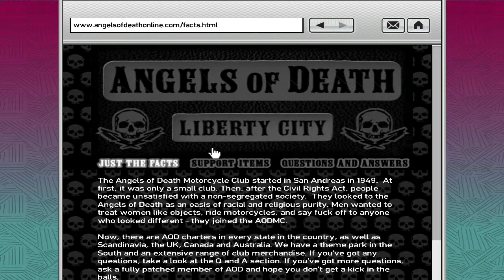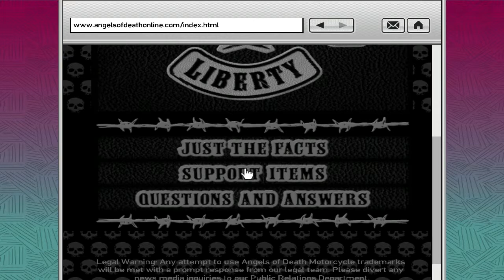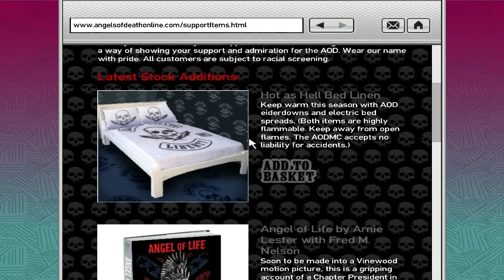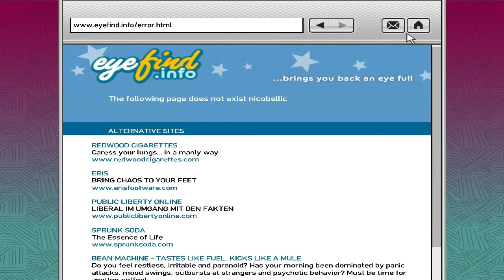Let's play GTA IV - The Lost and Damned [10] [HD] - Unproduktivste ... Folge ... ever!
"Grand Theft Auto IV: The Lost and Damned ist das erste Add-on für das Spiel Grand Theft Auto IV. The Lost and Damned wurde von Rockstar North entwickelt und am 17. Februar 2009 für die Xbox 360 sowie am 16. April 2010 für PlayStation 3 und PC veröffentlicht.

Wie das Hauptspiel von GTA IV spielt auch The Lost and Damned in der fiktiven Stadt Liberty City, die dem realen New York City nachempfunden ist und der Vorstadt von Liberty City, Alderney, welche auf New Jersey basiert. Die Handlung des Add-ons überschneidet sich des Öfteren mit der des Hauptspiels und der des zweiten Add-ons, viele in allen Teilen enthaltene Szenen werden so aus der Sicht des jeweiligen Protagonisten erlebt.

Wie auch in der anderen Erweiterung, wird in The Lost and Damned ein neuer Protagonist eingeführt, Johnny Klebitz, hochrangiges Mitglied der Motorrad- und Rockergang «The Lost Motorcycle Club»."